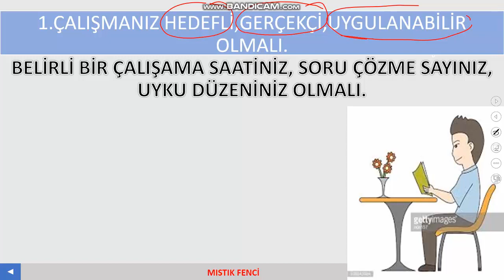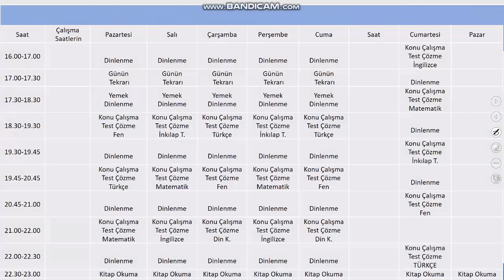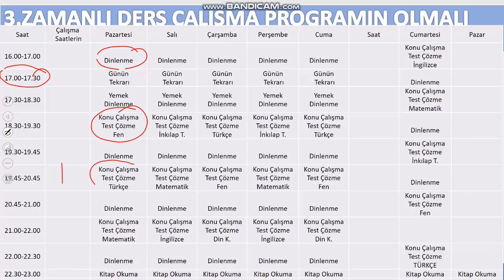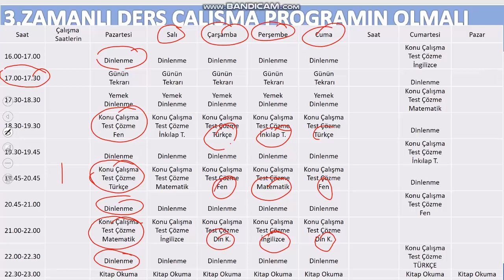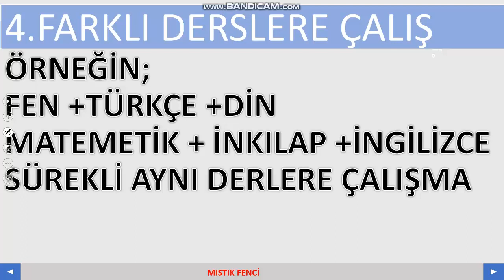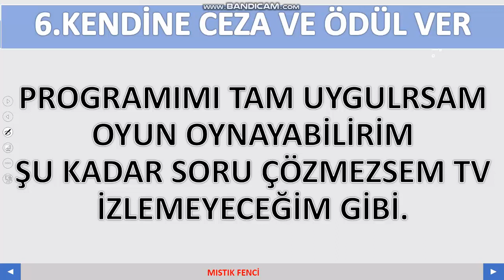VERİMLİ DERS ÇALIŞMA NASIL OLMALI?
VERİMLİ DERS ÇALIŞMANIN 6 KURALI. NASIL VERİMLİ DERS ÇALIŞILIR? DERS ÇALIŞIRKEN NELERE DİKKAT EDİLİR?